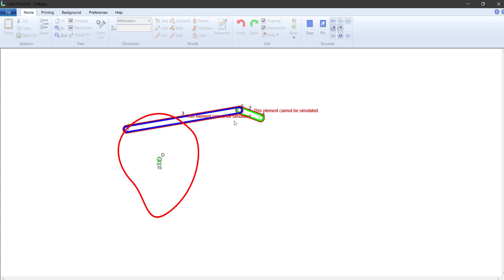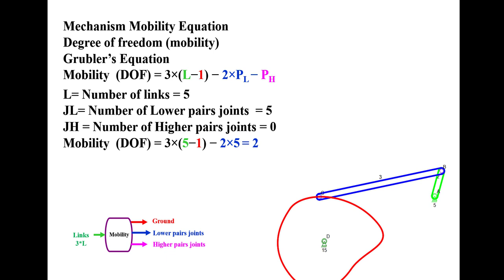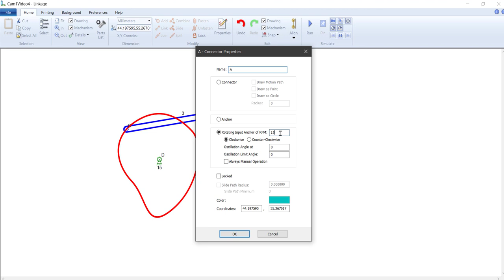4 Cam Mechanism require 2 DOF